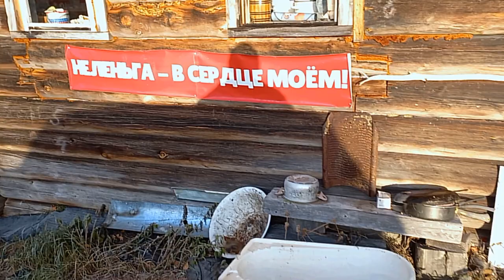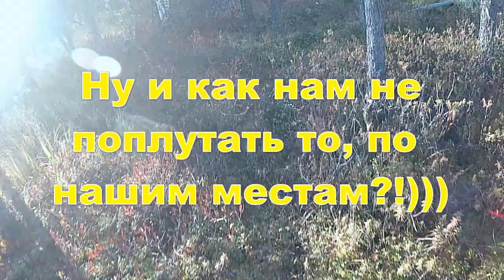Мороз и солнце. Октябрь 2022 на Неленьге. Выход на болото, за клюквой.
Ночью приморозило, с утра солнечно. Скатались в Павловскую за лодками, вчера в темноте их там оставили. Привезли к дому, накачали, сушим. Печь вытопили , поставили курочку ко дню, вечерком откушаем. За клюквой на наше болото решили попасть со стороны Печек, да немного заплутали. Медведи всю ягоду крупную выбрали))). Ягода вся вморожена в мох, брать не очень то и приятно. Решили не убиваться и завтра добрать на другом болоте по дороге домой.